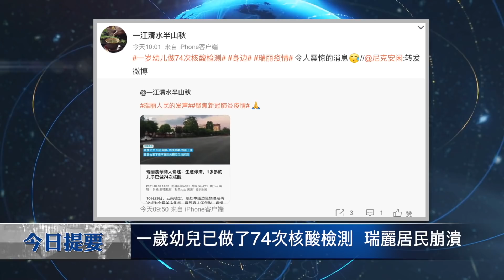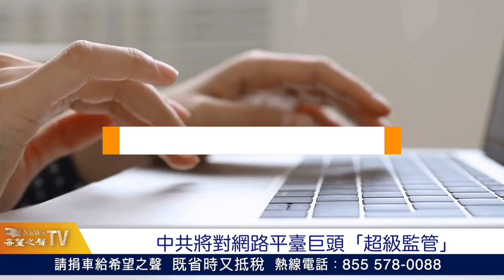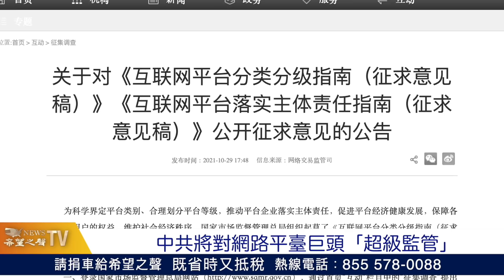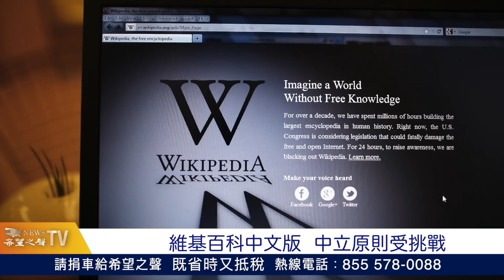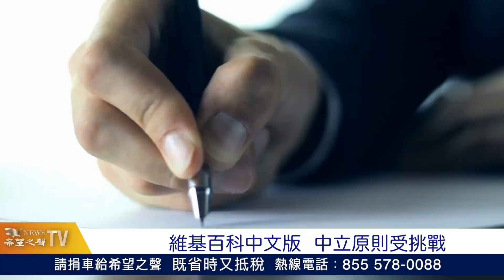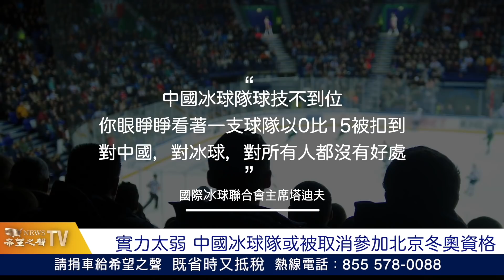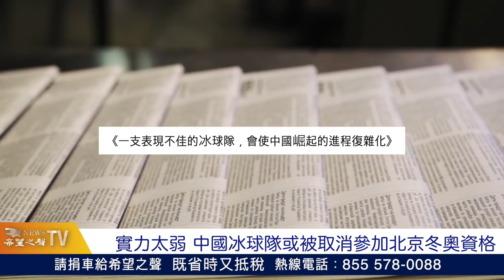中南海恐失守？天安門故宮全員核酸檢測 ；一歲幼兒做74次核酸檢測 瑞麗封城 居民崩潰【兩岸要聞-2021/10/31】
中共 過度防疫，為追求 清零 不惜一切 瑞麗居民崩潰；中南海 恐失守？天安門故宮全員核酸檢測

內容提要：

一歲幼兒已做了74次核酸檢測  瑞麗居民崩潰
中南海恐失守？天安門故宮全員核酸檢測
日本眾院大選投票　新首相岸田面臨考驗
中共將對網路平臺巨頭「超級監管」
爭取盟友抗共 美提案放棄製裁印度購俄導彈
維基百科中文版  中立原則受挑戰
實力太弱 中國冰球隊或被取消參加北京冬奧資格